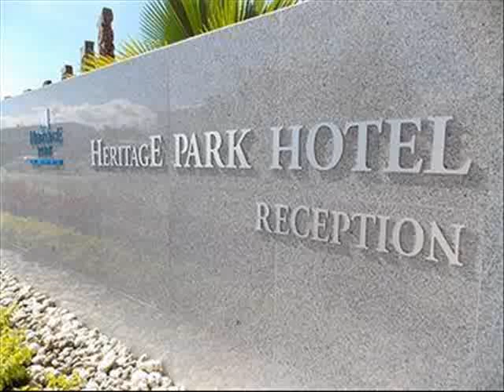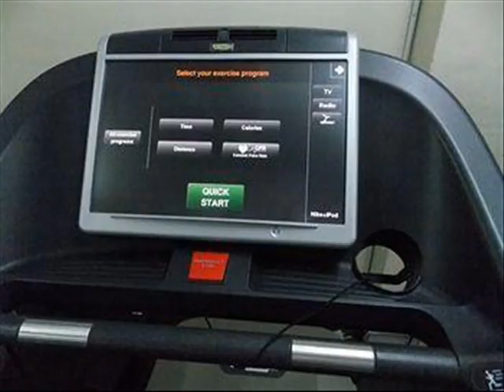Heritage Park Hotel Honiara